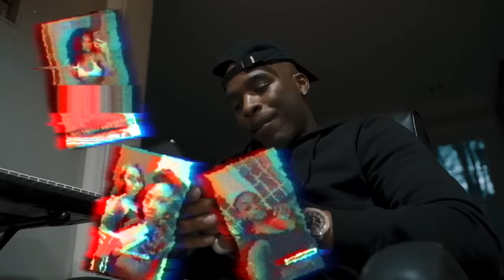Hitman Holla - House Party (Official Video)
Listen to the single "House Party". Out now!